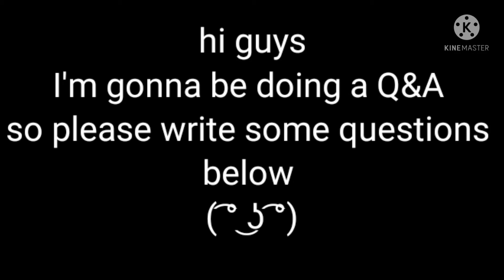please give me questions 👁️👄👁️